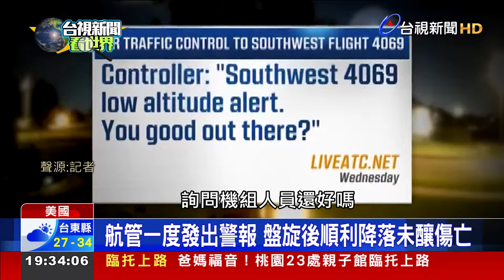離地不到160米 西南航空客機陡降險撞民宅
一架美國西南航空波音737客機，19號從拉斯維加斯起飛，要前往奧克拉荷馬市，卻在途中因不明原因突然急速下降，來到距離地面不到160公尺的高度，低空飛越住宅區的上方，還觸發了飛機高度過低的警報，嚇壞當地民眾。